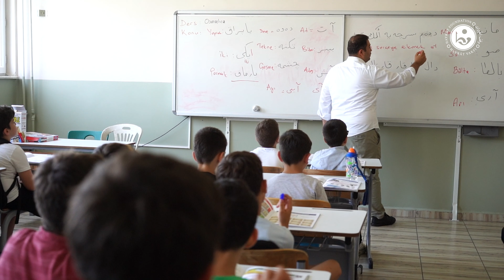Anne, Baba ve Gençler; size bir teklifimiz var! | PENCERE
Kıymetli Dostlar!

Öncelikle mübarek Kurban Bayramınızı ruh-u canımızla tebrik eder, milletimiz, memleketimiz ve bütün alem-i İslam hakkında hayırlara vesile olmasını Cenab-ı Vahibü’l-Atâyâ’dan niyaz ederiz.
İnşirah suresinin son ayetinde, “O hâlde boş kaldığın zaman, hemen (başka bir işe giriş) yorul! Ve içinden gelerek Rabbine yönel.” buyrulmaktadır. Eğitim dönemini tamamladığımız ve yaz mevsimine girdiğimiz bu günleri fırsat olarak görmemiz son derece önemlidir. Bu fırsatı değerlendirmek adına birkaç hususu sizlerle paylaşmak isteriz.
Muhterem Anne ve Babalar!
Çocuklar, yüce Rabbimizin biz kullarına birer emaneti ve hediyesidir. Onların maddî ve manevi ihtiyaçları, ebeveyn olarak bizlerin sorumluluğundadır. Çocuklarımızın hem dünya hem de ahiret hayatını tehlikelerden korumak da yine bizlerin vazifesidir.
Bu tahribatı önlemek ve yaraları tedavi etmek, ancak evlatlarımızı küçük yaşta manevi eğitim ve terbiyeye sevk etmekle mümkündür.
Çünkü bir çocuk, eğer küçüklüğünde kuvvetli bir iman dersi alamazsa, sonradan pek zor ve çok müşkil olacaktır.Böyle bir çocuk ahirette anne babasına şefaatçi değil, belki davacı olacak ve şöyle diyecektir: “Neden imanımı terbiye-i İslâmiye ile kurtarmadınız?”
Şayet zamanında imani bir eğitim alırsa; dünyada peder ve validesine hürmet ve hizmet edecek, yapacağı iyilikler ile onların defter-i a’mâline hatta vefatlarından sonra da sevaplar yazdıracak ve ahirette derecesine göre onlara şefaat etmekle bahtiyar bir evlât olacaktır.
Sevgili Çocuklar ve Gençler!
Yoğun ve yorucu bir eğitim dönemini başarıyla tamamladınız. Dinlenmeyi hak ettiniz… Sonbahar, kış, ilkbahar derken yaz mevsimi harika nimetleri ve güzellileriyle geldi. Yaz mevsimini fırsata çevirmek, bu güzelliklere bir tanesini daha eklemek istemez misiniz?
İşte sizlere büyük bir fırsat! Gençlik Spor Bakanlığı ve Millî Eğitim Bakanlığı protokolleri kapsamında Türkiye’nin her yerinde ve dünyanın pek çok ülkesinde Hayrat Vakfı Yaz Okulları sizleri bekliyor.
İnşallah bu yaz, mukaddes kitabımızı okumayı öğreneceğiz. Şayet okuyabiliyorsak, onu daha güzel okuyacak, manasını hayatımıza taşımaya çalışacağız….
Canımızdan çok sevdiğimiz, Sevgili Peygamberimizi daha yakından tanıyacağız.
Yaz tatilini eğitici, öğretici, farkındalığımızı arttırıcı etkinliklerle zenginleştireceğiz… Eğlenirken düşüneceğimiz, düşünürken öğreneceğimiz çok güzel bir imkânla buluşacağız!
Dinimizin temelleri olan iman esaslarını öğreneceğiz. “İnsannedir? Dünya nedir? İnsanın dünyadaki anlamı nedir? Dünyaya niçin gönderildik? Buradan sonra nereye gideceğiz?”gibi soruların cevaplarını hep beraber bulacağız.
“Bana Niçin Namaz Kıldığımı Soruyorlar?”, “Duygularımı Nasıl Yöneteceğim?”, “Rabbimin Rızasını Nasıl Kazanabilirim?”, “Benim Tesettürüm” gibi çok farklı alanlarda ve tematik sunumlar eşliğinde interaktif eğitimler yapacağız.
Günümüz toplumunun en büyük ihtiyacı olan inançlı, güzel ahlaklı, nitelikli, insanların yetişmesine hizmet eden Yaz Okulumuzda Sünnet-i Seniyenin ve sahabe ahlakının güzel örneklerini değişik etkinliklerle öğreneceğiz.
Sen de kayıt için açıklamadaki linke tıklayabilir, ahiret namına faydalı olacak bu güzel günlerde bizlerle olabilirsin.
Haydi bekliyoruz; bu fırsat mevsimini hep birlikte değerlendirelim.